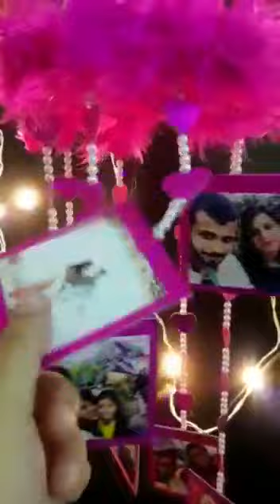Teddy Windchime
Variants:
 12 Pics
 16 Pics
Also Available with LED Lights

Sham Gallery , Panipat